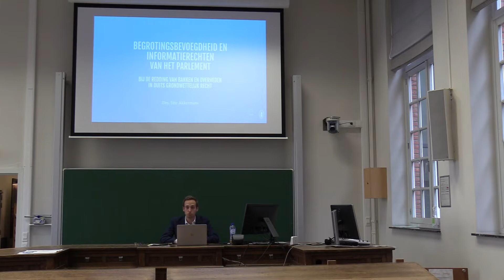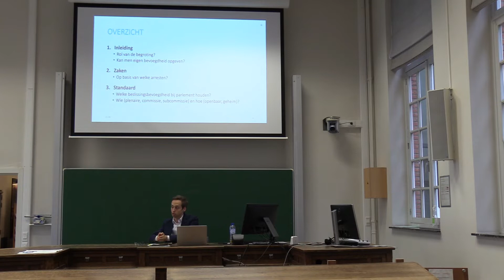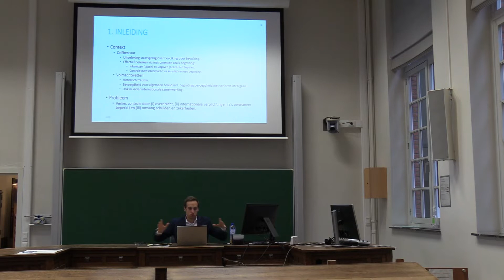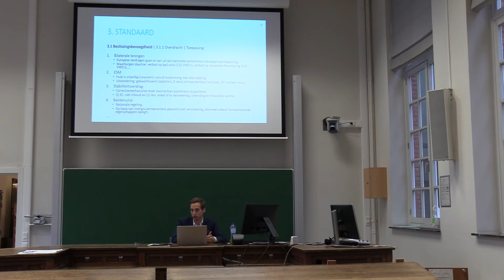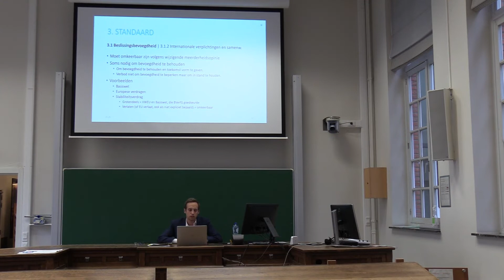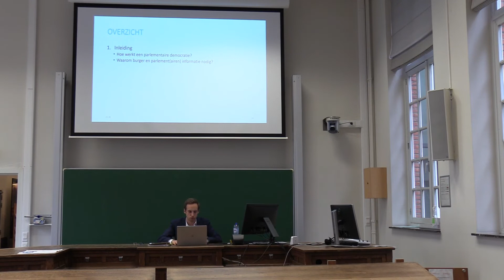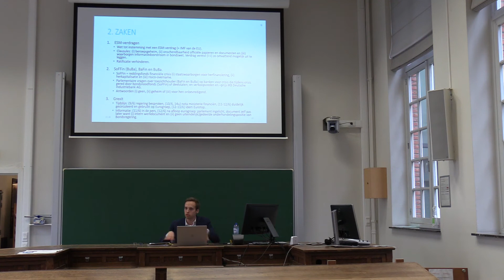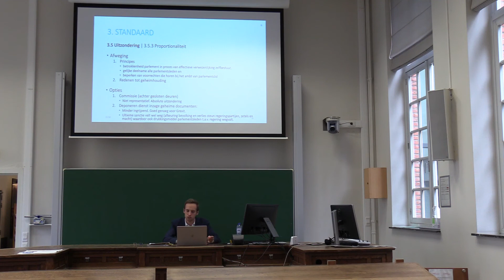Jitte Akkermans - Informatierechten en begrotingsbevoegdheid van het parlement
Jitte Akkermans - Informatierechten en begrotingsbevoegdheid van het parlement bij de redding banken en overheden